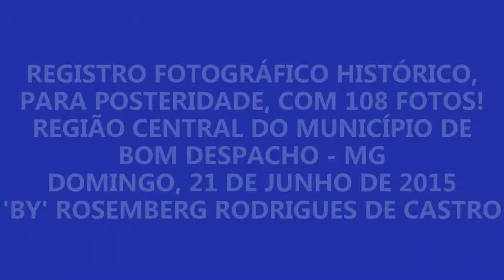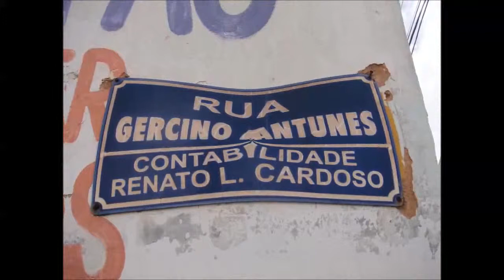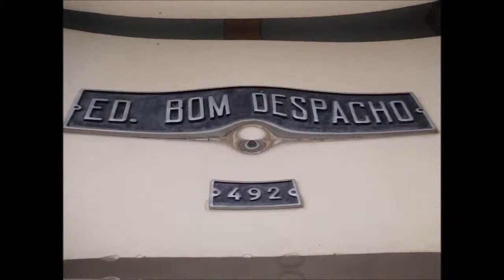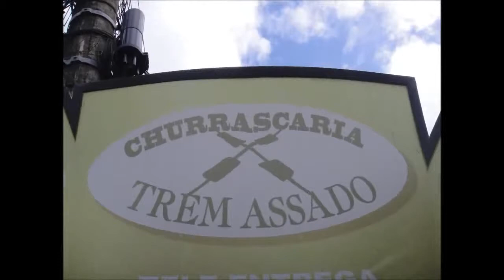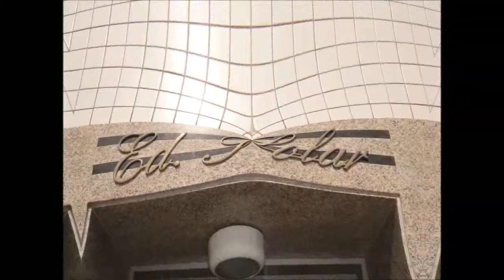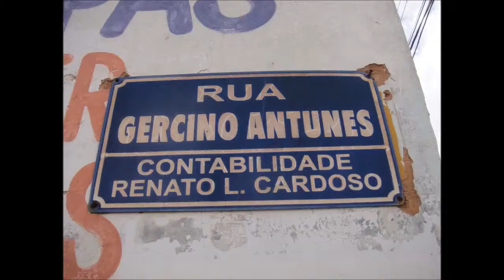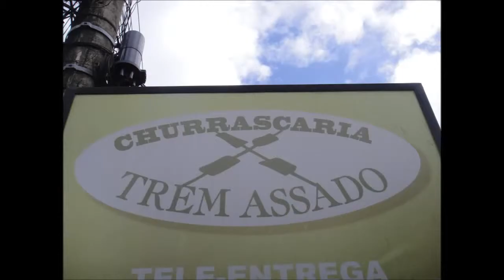VÍDEO-FOTOS! BOM DESPACHO - MG ESTÁ VIVA, EM MOVIMENTO, CRESCENDO! NUNCA PARA! AMÉM! [21/06/15]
VÍDEO-FOTOS! BOM DESPACHO - MG ESTÁ VIVA, EM MOVIMENTO, CRESCENDO! NUNCA PARA! AMÉM! [21/06/15] _ 115 FOTOS DA REGIÃO CENTRAL DE BOM DESPCHO - MG!